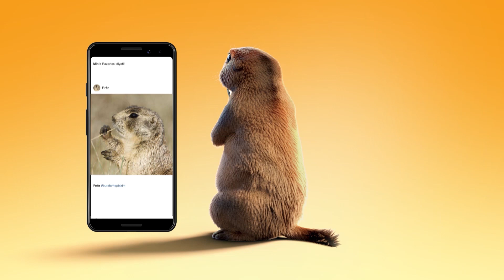Fıstığa likezz… Nutzz 🥜❤🥜